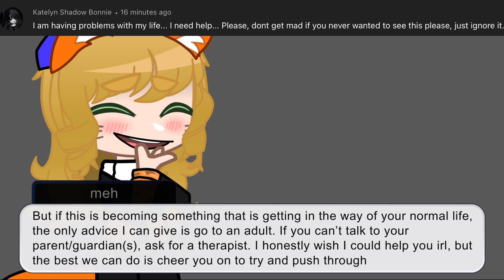You can get through it!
Should I start a new channel solely based on helping you guys through life problems?